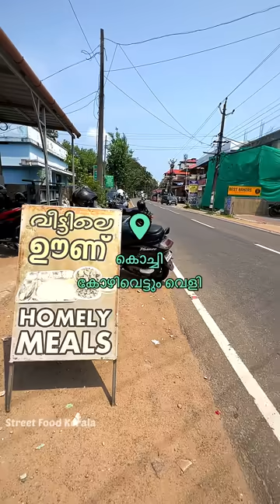അപൂർവ്വങ്ങളിൽ അപൂർവ്വം എന്നൊക്കെ ശരിക്കും പറയാവുന്ന ഒരു കട അത്രമേൽ സംതൃപ്തി | street food kerala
അപൂർവ്വങ്ങളിൽ അപൂർവ്വം എന്നൊക്കെ ശരിക്കും പറയാവുന്ന ഒരു കട അത്രമേൽ സംതൃപ്തി

Location